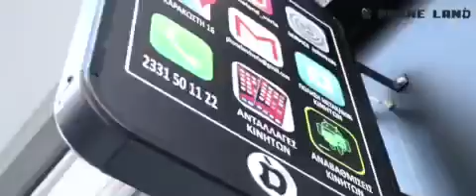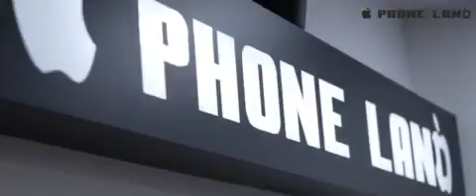Phone Land - Βέροια